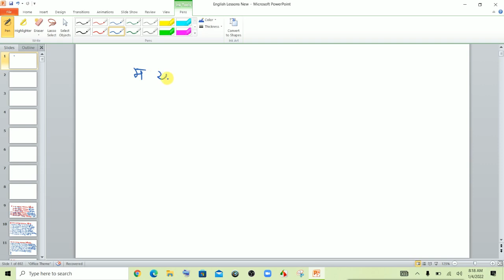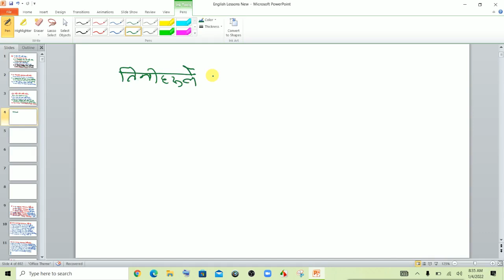सजिलै अंग्रेजी बोल्न सिक्ने तरीकाहरु | Practice Daily Speaking English | Netra sir teaches